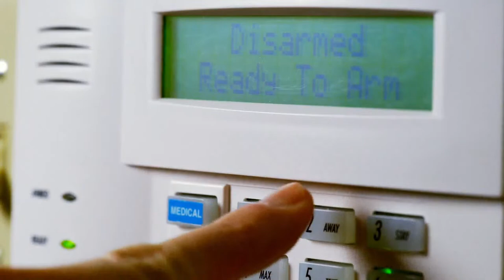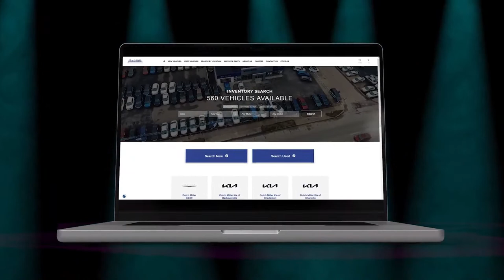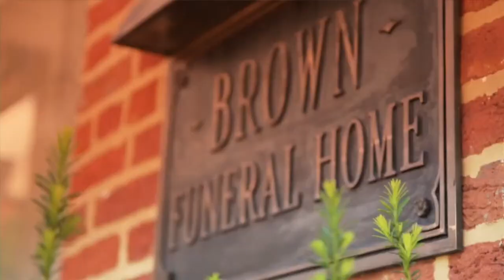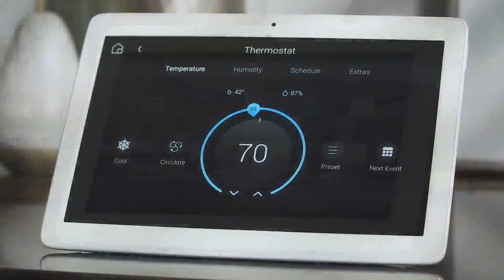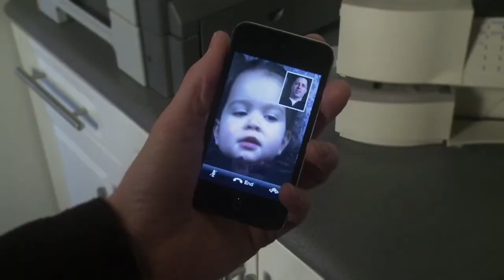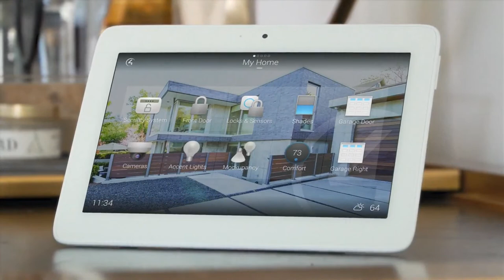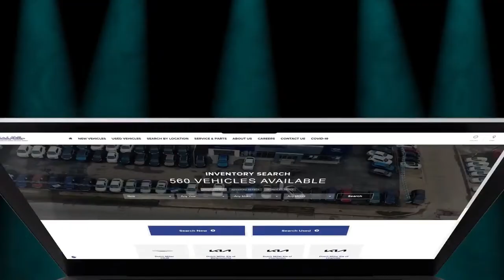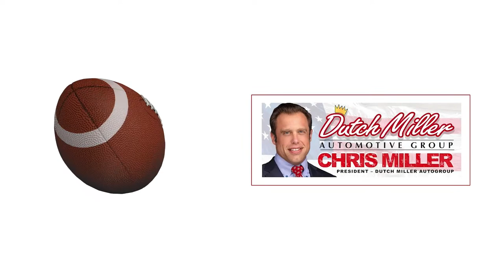NCAA DII PSAC Football: Shepherd Rams @ California Vulcans (PA) (9.16.2023)